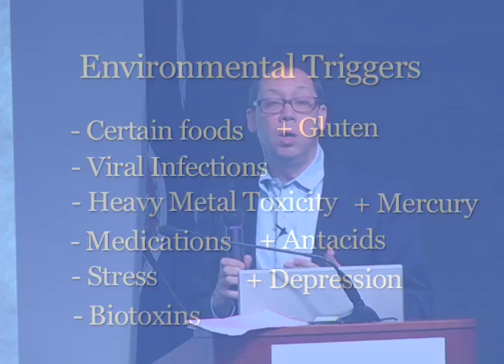Celiac Diease: Environmental Triggers Part 4 of7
There are many environmental triggers that can help set off Celiac Disease, including certain foods (gluten), viral infections, heavy metal toxicity, medications, stress, biotoxins, & depression.